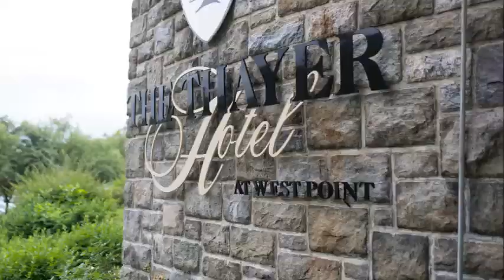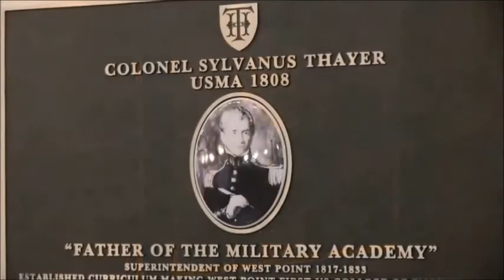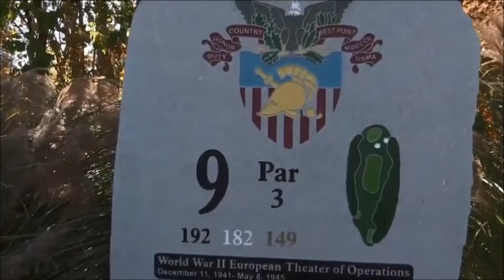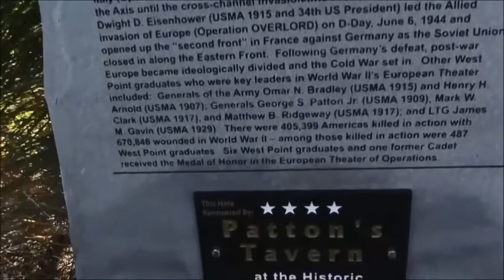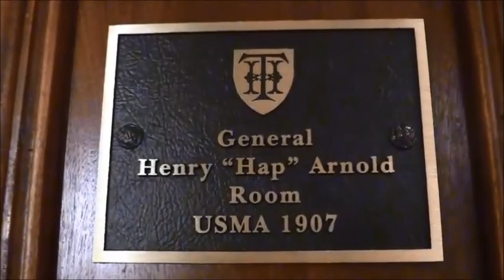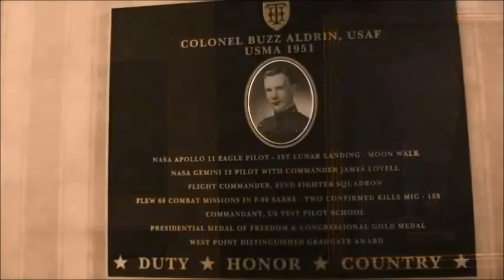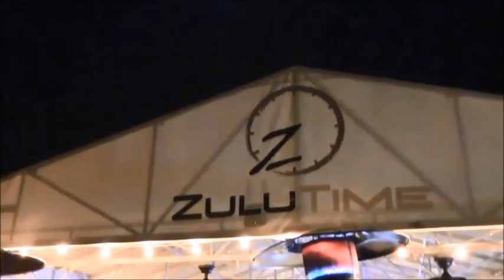The Historic Thayer Hotel 90th Anniversary Video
The Historic Thayer Hotel will celebrated it's 90th anniversary on May 27, 2016!